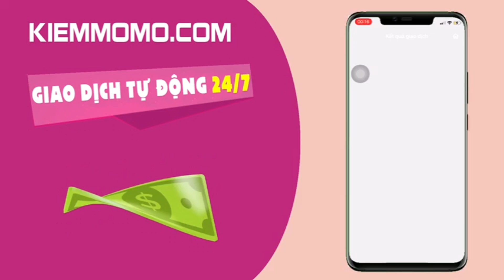Top 5 Tướng Khắc Chế Arthur Hiệu Quả Nhất Liên Quân | Chiến Nát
Top 5 Tướng Khắc Chế Arthur Hiệu Quả Nhất Liên Quân | Chiến Nát là video tổng hợp top 5 vị tướng khắc chế arthur trong game liên quân arena of valor của garena hiệu quả nhất
*video mới nhất trên kênh sẽ đăng vào 11:00 và 18:00 hàng ngày
© Bản quyền thuộc về Chiến Nát
*Trân thành cám ơn các bạn!